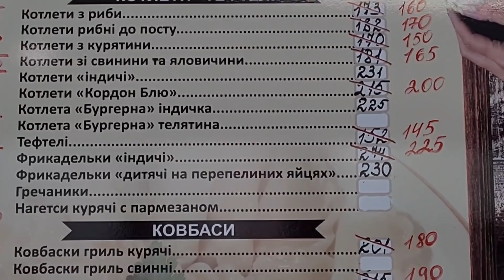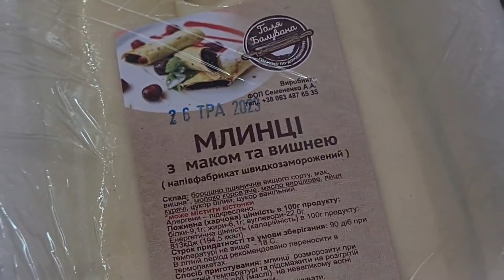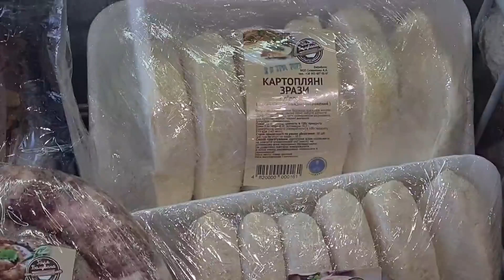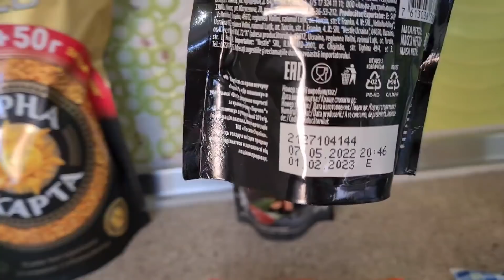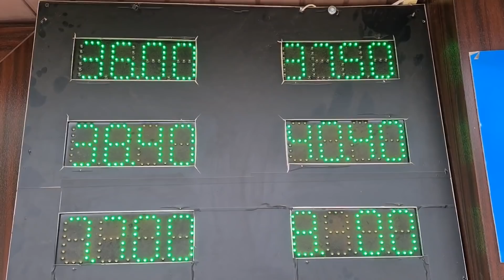Запорожье. Обстановка на 31. 05. 2022